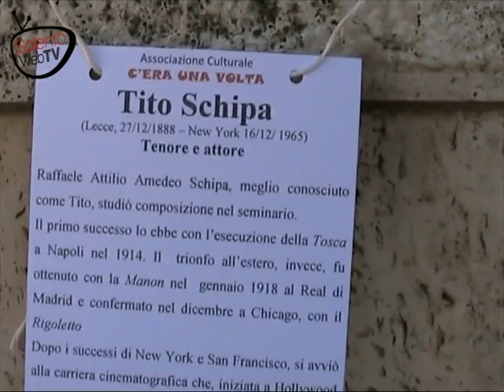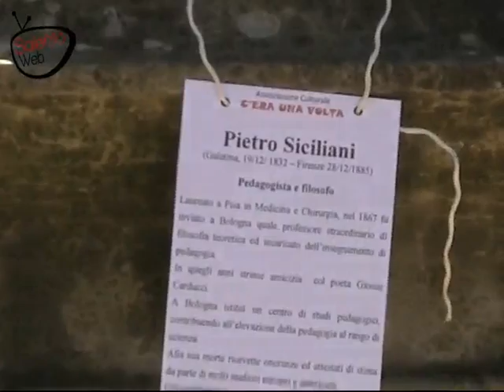Prenditi cura della cultura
L'associazione "C'era una volta", con il sostegno di Regione Puglia e Provincia di Lecce ha voluto ricordare ai leccesi non solo i volti più prestigiosi del passato ma anche la necessità di preservarli dall'abbandono e dalle intemperie. Chi ha passeggiato per i viali della villa comunale di Lecce, in questa domenica di sole, ha trovato alcune significative sorprese. Vediamo il video.